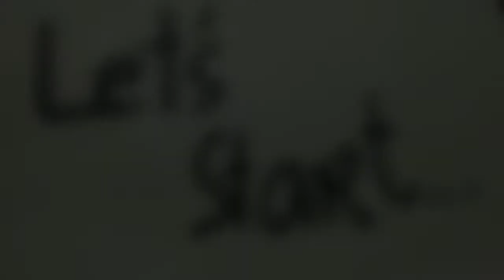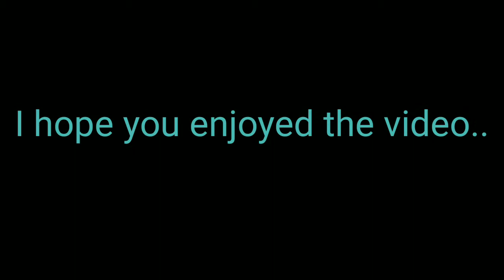Homeyfoodies:#7 Sautéd Mung Beans (Ginisang Monggo) with chicharrón (Easy) (Prep 40minutes)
Hi! I'm Rosas of Rosasdel Kitchen! This dish is one of my favorite because it's so easy and quick to cooked. Even you've got a simple ingredients, your dish would be delicious and can bring happy tummy too!  Try it! And enjoy!

Merci Dieu😘😘😘